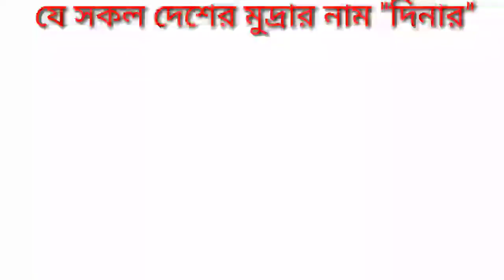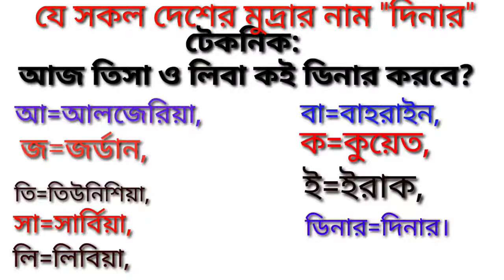যে সকল দেশের মুদ্রার নাম "দিনার"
সেয়ার করে টাইমলাইনে রেখে দিন যাতে যে-কোনো সময় খুজে পেতে সহজ হয়
"Ldkha pora tv "